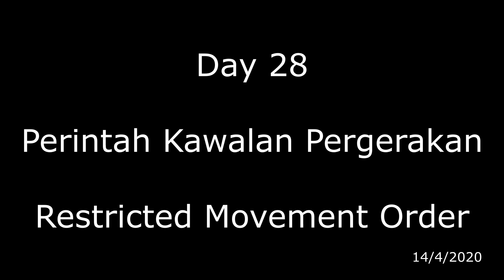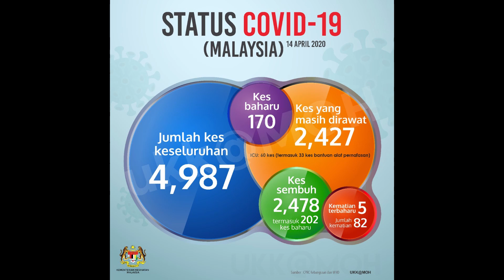VLOG Hari Ke-Empat Belas (Fasa 2)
Sedikit perkongsian di hari terakhir PKP fasa 2. Sembang kosong saja. Akan kembalikah Vlog di fasa ke 3?